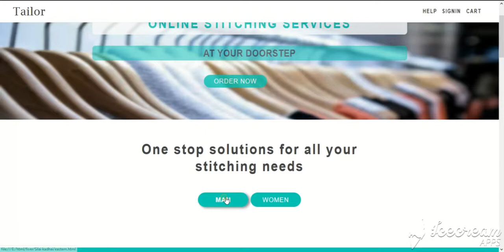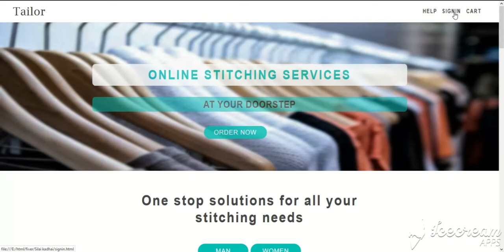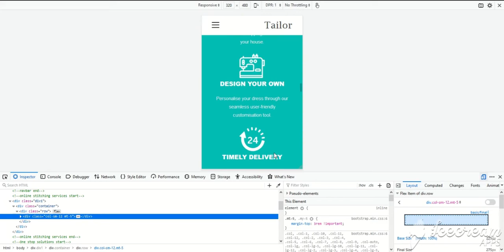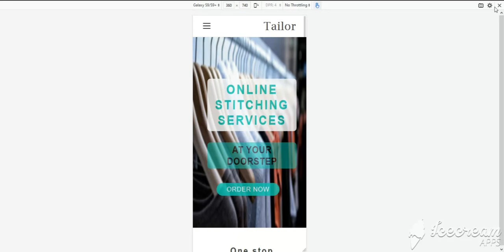Tailor complete website in bootstrap4 full responsive with HTML5,CSS3,JavaScript in urdu/hindi